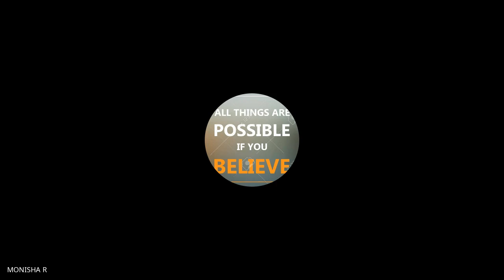IPC Notes - Right of Private defence | S🎙️:V.Sivasankari.,BA.,ML., | Advocate| Coimbatore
The Proletariat Pleaders-
Civil Judge Exam Special Lecture

Date & Timing - 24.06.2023 @ 7.30 PM ( Saturday)

Topic - IPC Notes - Right of Private defence

Speaker 🎙️:
V.Sivasankari.,BA.,ML.,
Advocate, Coimbatore

Code: hnx-rpoc-cff

More details contact our members